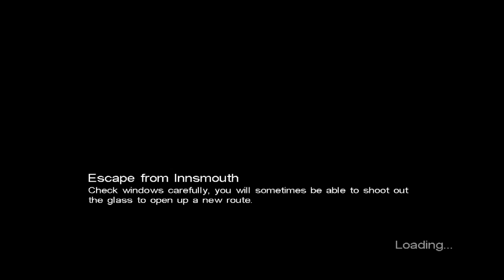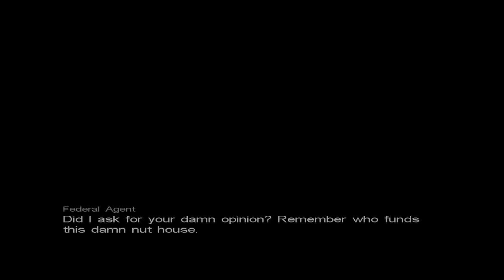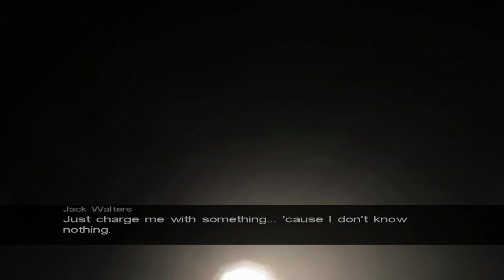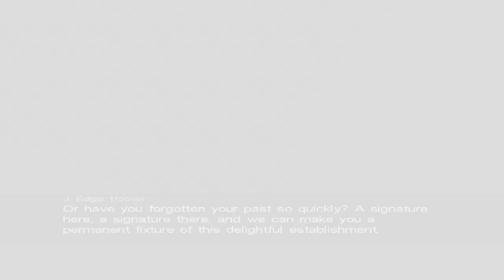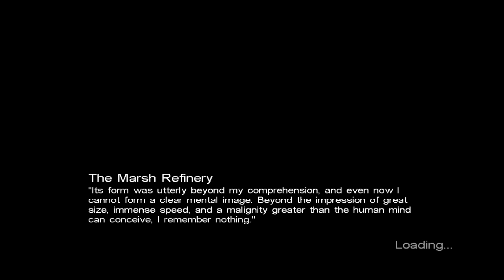Let's Play Call of Cthulhu DCotE Pt. 11 - J. Edgar Hoover Always Insists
Jack manages to escape Innsmouth as the lone survivor, only to land smack dab in a far greater horror than the Mythos - 1920's Feds!